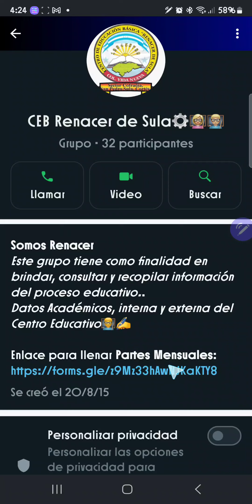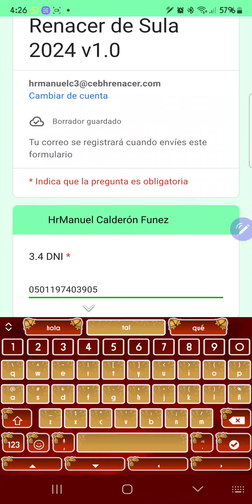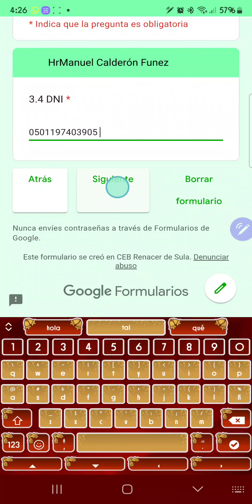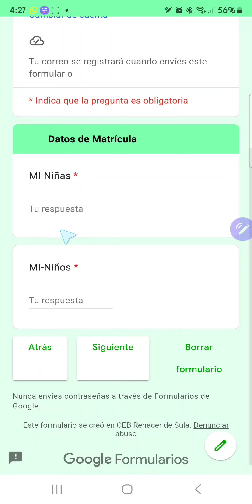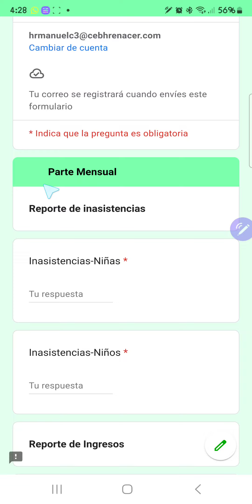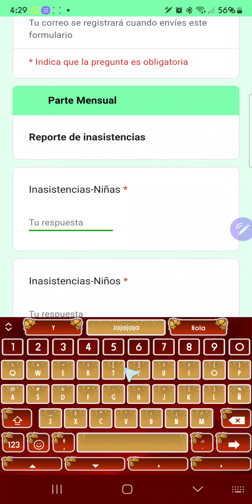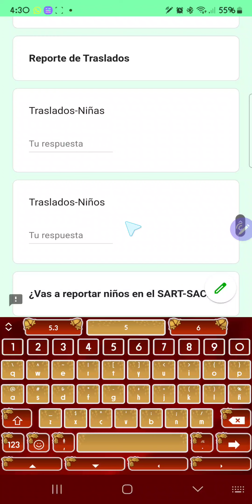Instrucciones para llenado de Parte Mensual